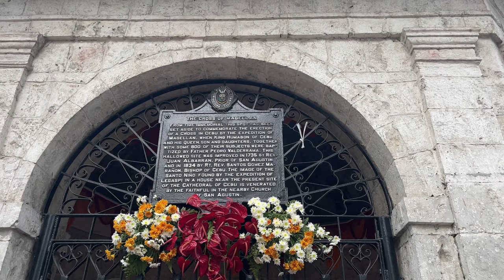Sinulog 2023: Procesja [4K]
Witajcie! W dzisiejszym odcinku zobaczycie materiał z pierwszego dnia święta Sinulog na Filipinach. Jest to oczywiście procesja.
Cały materiał z Sinulog składa sie z 2 odcinków.
Zapraszam!

FB Danvield na Filipinach